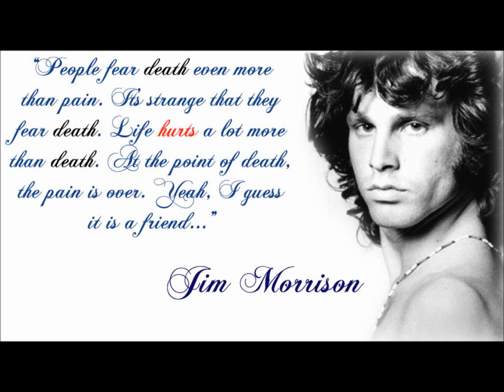Larepod 57 (number two) Jim Morrison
LARRY HINZE PODCAST